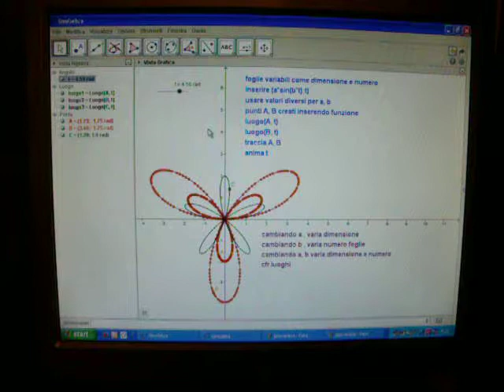geovaria rosa foglie con geogebra animazione